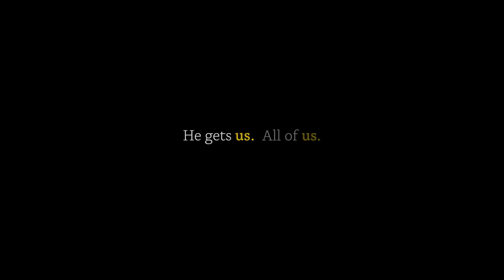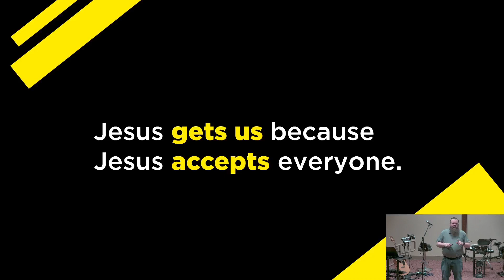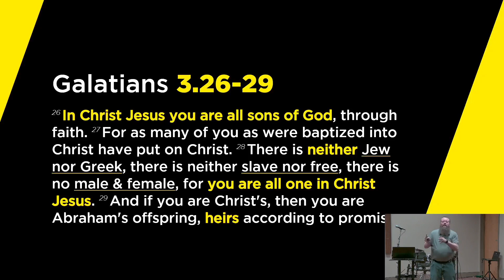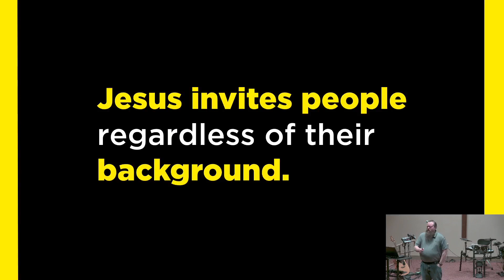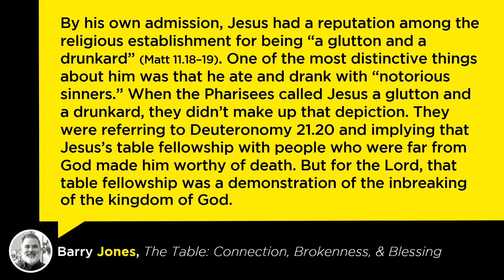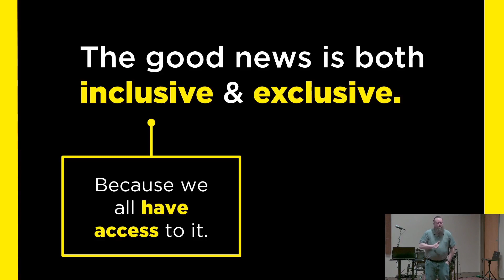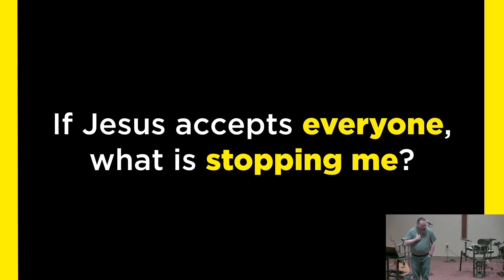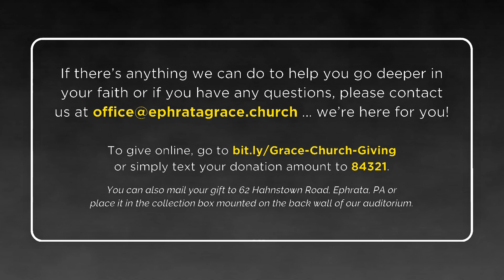He Gets Us - The Rebel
Jesus’s life shows us his intentions for all people. Through his actions, he demonstrated radical inclusion across a variety of backgrounds and cultures. In those places where we can so easily draw lines, build walls, and create barriers between ourselves and others, Jesus lived a life inviting others into His own. What would our lives be like if we did the same?